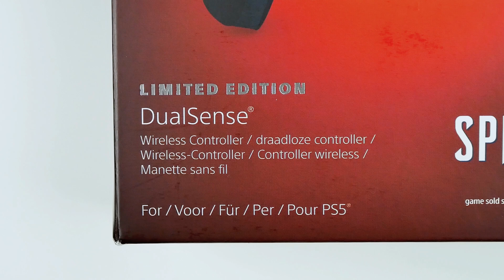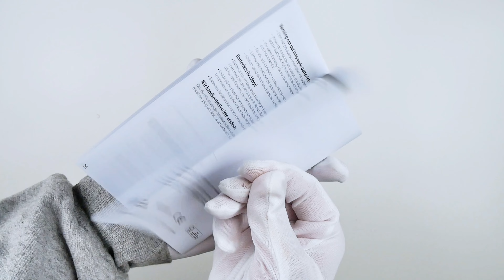DualSense SPIDER-MAN 2 LIMITED EDITION PS5 Controller Unboxing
Unboxing the DualSensse Spider-Man 2 Limited Edition wireless controller.